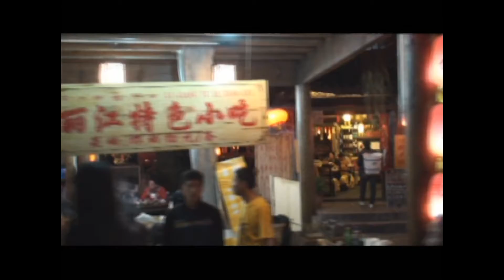麗江古城 商店一隅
從客棧出來沿著小橋流水跟老闆一直走，不知不覺走進了一大片當地色彩民族濃烈的食色寶地，穿著鮮艷的少數民族姑娘川梭在特色商店裡生意興隆 麗江生意最夯的是鲶魚火鍋美食當前我嚐一下 各地都有當地的特色小吃 我認真觀察也不知是甚麼東東 只有上前品嚐才知味